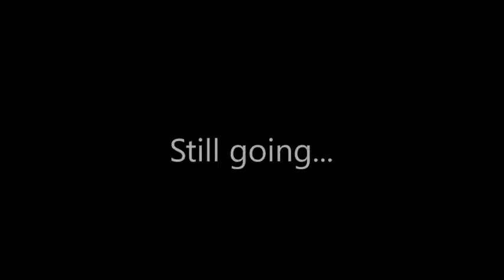Episode 129 - Killer Tongue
This week, the Stoopid Movie crew gets a tongue lashing!